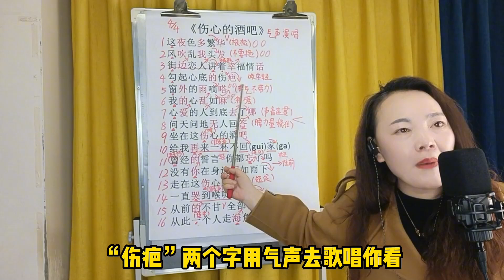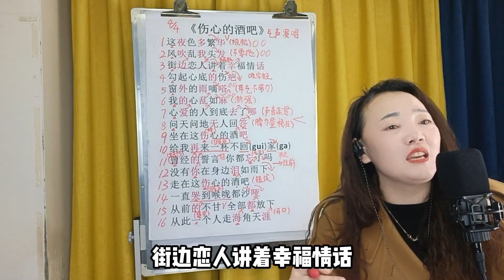声乐教学：怎样解决唱歌大白嗓？注意这些唱歌细节问题轻松解决